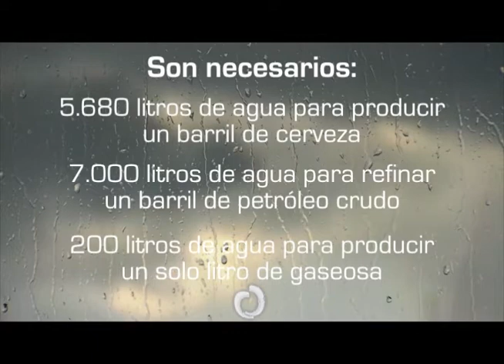Cara a Cara con Rosalía - Camila Charry y Hugo Rivella (15 junio 2014)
Camila Charry, Profesional en Estudios Literarios, Colombia. Hugo Rivella, poeta y músico, Argentina.